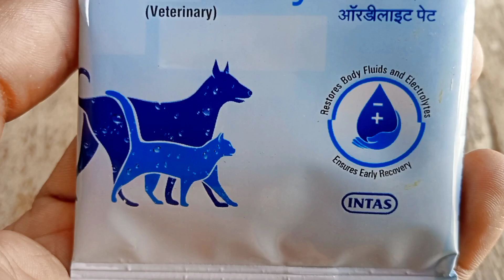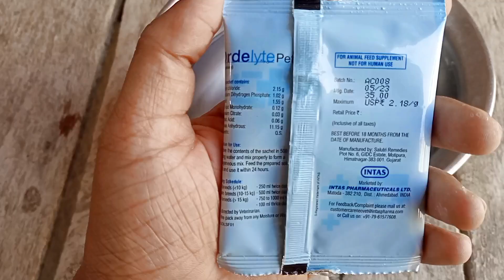Garmiyo me nhi ab parenge dogs bimar|| Summer care for dogs